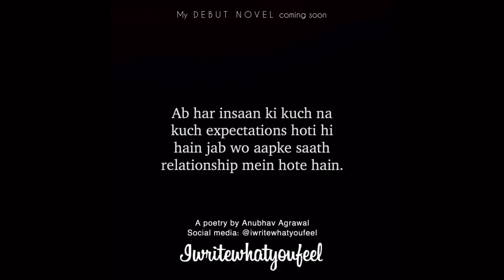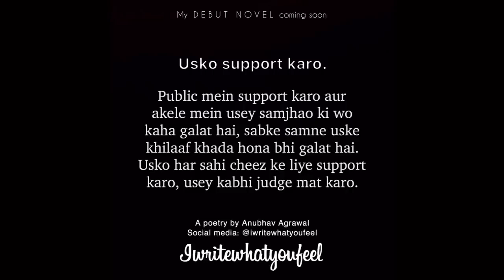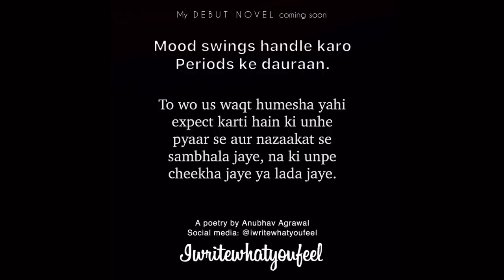👸Ek ladki ki expectation💞 ft. KaiSu Loverz 🌹🌹 latest poetry 💞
Ek ladki ki expectation
KaiSu Loverz 🌹🌹
latest poetry 💞
heart touching poetry
WhatsApp status